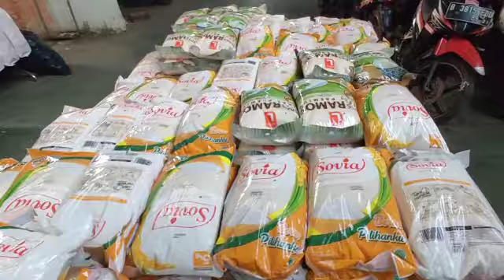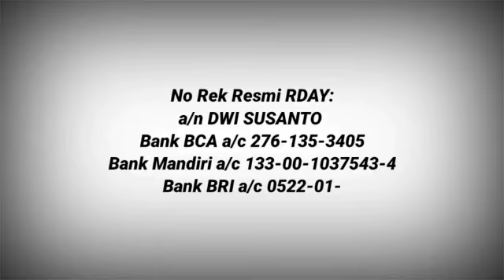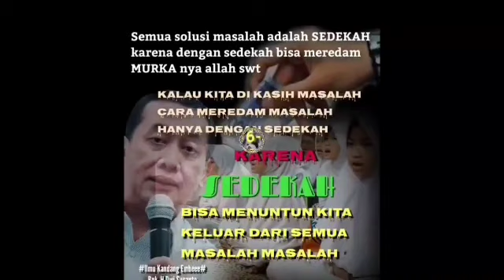RDAY BERSEDEKAH, SEDEKAH JUMAT BAROKAH 051121